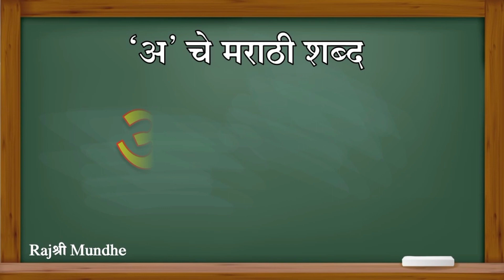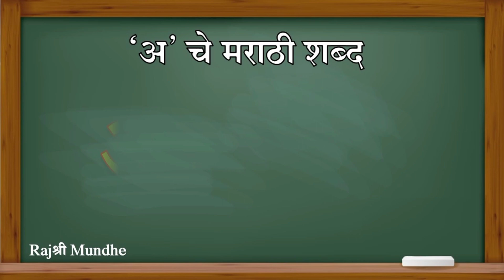अ पासून सुरू होणारे शब्द || शब्द वाचन || मुलांचा पाया करा पक्का || shabd vachan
अ चे मराठी शब्द,
अ चे शब्द,
अ पासून सुरु होणारे मराठी शब्द,
a che shabd,
a che shabd in marathi,
marathi shabd,
Aa che shabd,
marathi vachan
marathi akshar olkha,
marathi shabd vachan,
a che sope marathi shabd,
marathi shabd olkh,
marathi shabd vachan,
marathi shabd,
shabd vachan marathi,
a che shabd,
shabd vachan,
marathi vachan sarav,
marathi che shabd,
marathi vachan,
# learn marathi online,
learn marathi for kids,
sade marathi shabd,